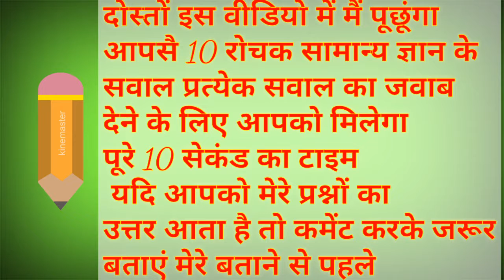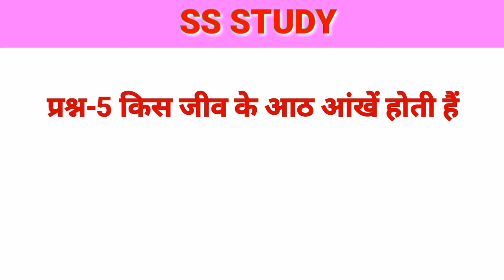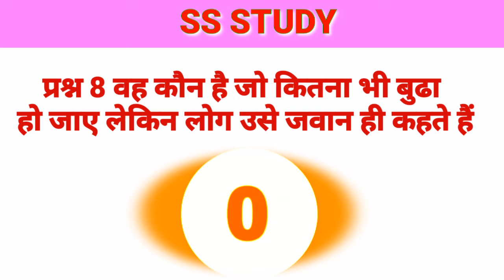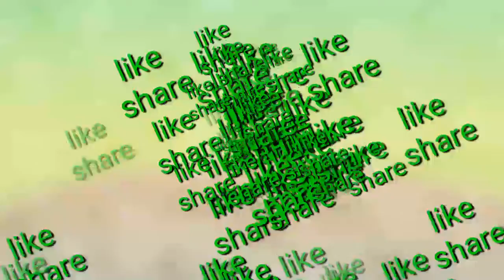New gk intresting